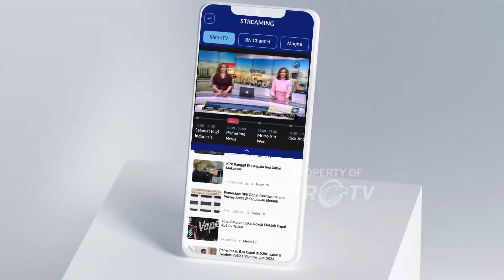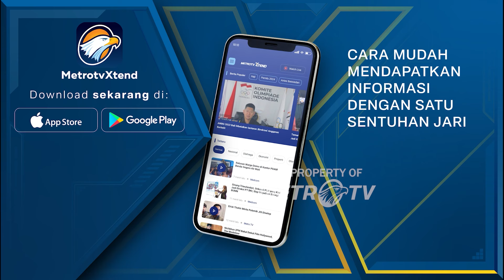Tim Pemenangan Anies Jabar Akan Jalan Kaki ke JIS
MetroTV, Ketua Tim pemenangan AMIN Jawa Barat harus akan mengajak semua relawan dan pendukung paslon pasangan Anies Baswedan & Muhaimin Iskandar untuk berjalan kaki ke JIS jika ada pihak yang berupaya menghalang-halangi.